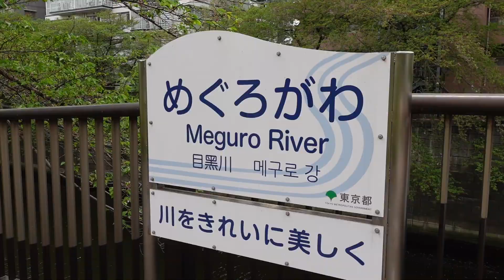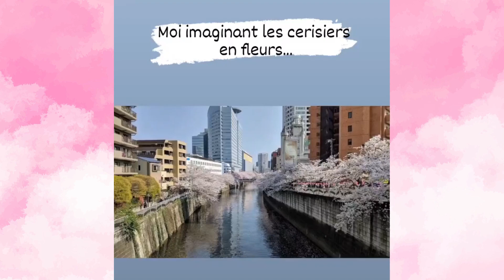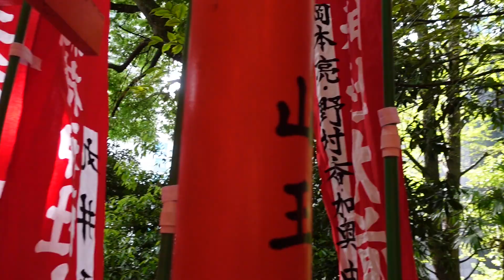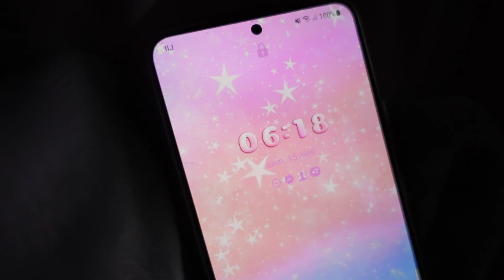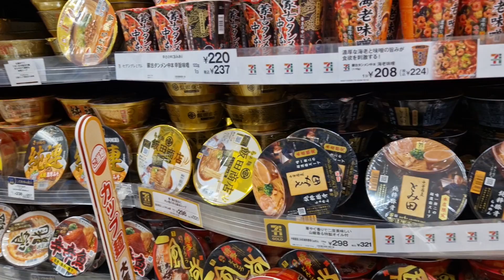Léa lost in Japan - épisode 3 : LES CERISIERS JAPONAIS (Vlog Meguro, Hie Shrine, Hermès store)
✰ Hello ! ✰

Ma cent quinzième vidéo est en ligne !!! Hiiii !!!

Aujourd’hui je pars à la découverte des fameux CERISIERS japonais, enfin cerisiers, mais plus vraiment en fleurs… Malheureusement je suis arrivée un peu trop tard ici et la saison était déjà terminée…
Mais bon, on ne se laisse pas abattre et on poursuit avec émerveillement pour les jolies arches rouge à Hie Shrine !
On cherche encore et encore désespéramment nos places de concert…
Et on finit par la visite du splendide magasin Hermès de Tokyo !

Le programme vous plaît ?

Alors venez !

Que pensez-vous des cerisiers en non fleurs ?
Plutôt jolis ces petits portes clés chevaux non ?

J’ai hâte de lire vos réponses & vos avis !

P.s. : Pour une meilleure qualité audio, je vous conseille de mettre un casque ou des écouteurs.

Bon visionnage ❣